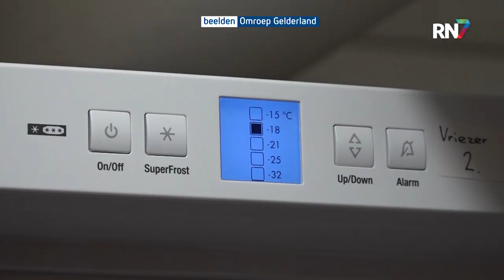Aangereden wolf gaat naar museum De Bastei || RN7 REGIONIEUWS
Experts schatten dat er in de provincie Gelderland zo’n zeven á acht roedels wolven leven. Daar gaan natuurlijk af en toe enkelen van dood. Normaal gesproken worden die wolvenresten dan vernietigd. Maar musea willen nu met de resten van de wolf aan de slag, zoals bijvoorbeeld de Bastei in Nijmegen.